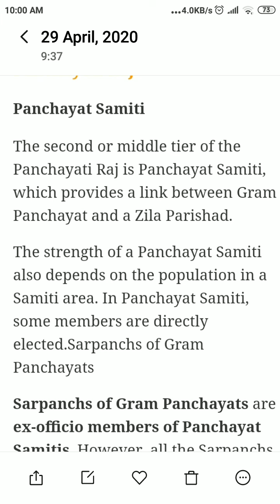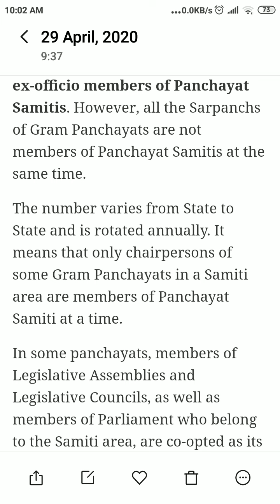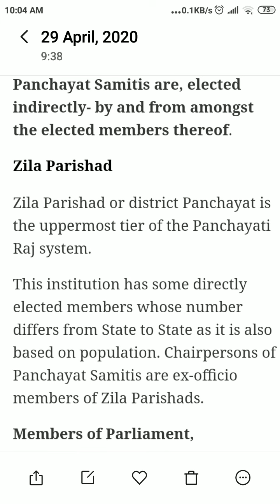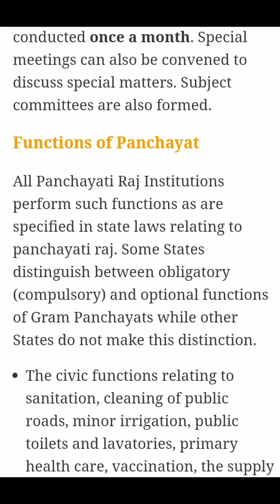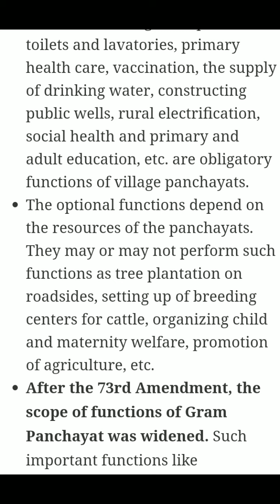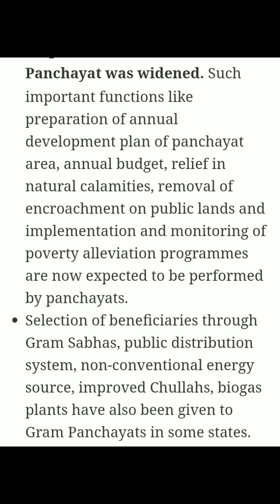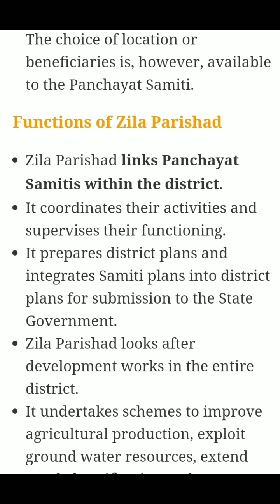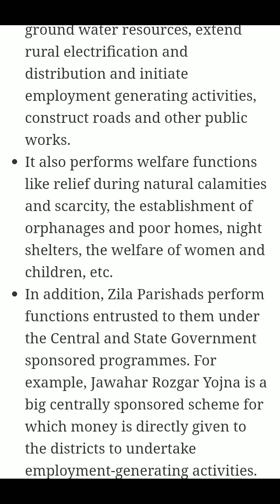Part 3 Panchayati Raj institution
Bed.4 SEM.
Paper 1
Unit 4